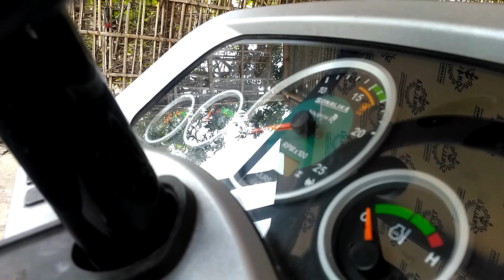Sonalika Di 60 Rx Sikander SONALIKA#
My new sonalika Di 60 rx Sikander